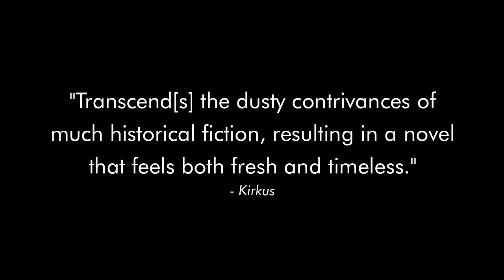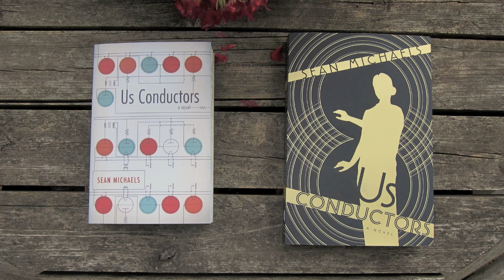Theremin book trailer • Us Conductors, by Sean Michaels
This is a humble, silly, serious trailer for Us Conductors, the debut novel by Sean Michaels.

A Tin House New Voice and Random House New Face of Fiction for 2014, Us Conductors is "a beautiful, haunting novel" inspired by the true story of the Russian scientist, inventor and spy Lev Termen - creator of the theremin - and of Clara Rockmore - its greatest player. Roving from Manhattan speakeasies to the Siberian taiga, from Alcatraz to the Kremlin, this is a book of love and electricity, jazz and espionage - filled with music, longing, and a little kung fu.

Us Conductors is published by Random House of Canada and Tin House Books.

Trailer soundtrack features:
Nicolas Jaar - "^Tre"
Tim Hecker - "In the Fog II"
Clara Rockmore - "The Swan (Saint-Saëns)"